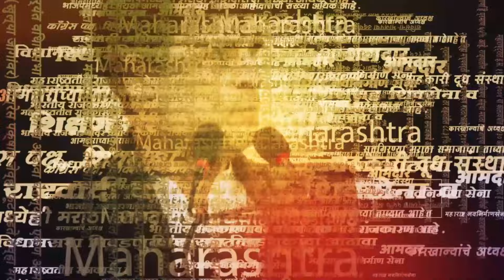Manoj Jarange Patil on Chhagan Bhujbal: भुजबळांचा टोला, जरांगे पाटलांचे सडेतोड उत्तर| Politics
जरांगे पाटील विधानसभा निवडणुकीच्या रिंगणात उतरणार असल्याचं बोललं जात आहे. यावरून छगन भुजबळ यांनी टोला लगावला. जरांगेंनी ८ तरी जागा निवडून आणाव्यात,असं भुजबळ म्हणाले. यावरून जरांगे पाटलांनी सडेतोड उत्तर दिलं.